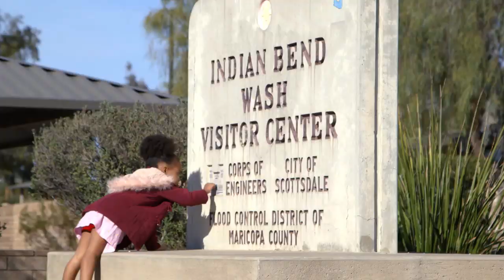Alen Hanson's Family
San Francisco Giants infielder, Alen Hanson, talks about the important role his family has in his life.